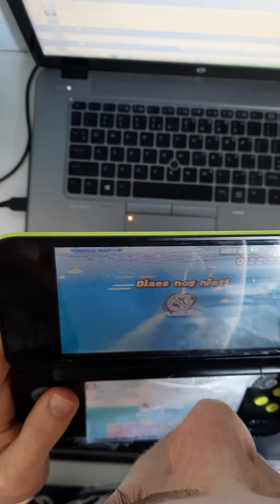Sailing in 26:07.500 - Mario & Sonic at the London 2012 Olympic Games (3DS)